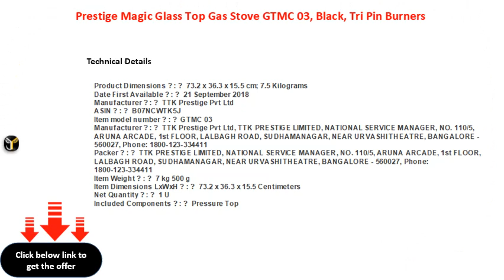Prestige Magic Glass Top Gas Stove GTMC 03, Black, Tri Pin Burners